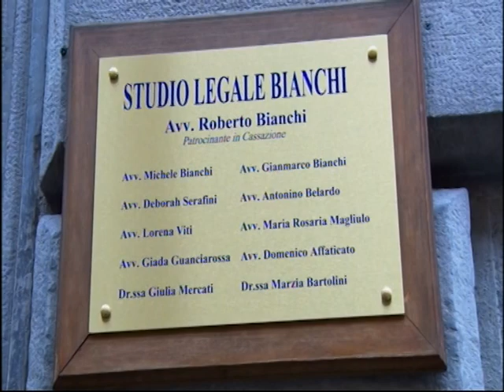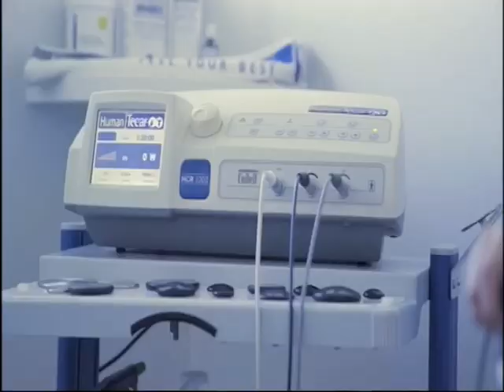SPECIALE SERIE D CON BALDACCINI, BAMBINI, BIANCHI, DAMASCHI E GLORIA PANFILI 24 febbraio 2021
Una puntata speciale di… Speciale Serie D. Un mercoledì tutto da vivere con i due derby Foligno-Tiferno e Trestina-Cannara.
Alle 21, in diretta sul canale 112 Tef Channel e sulle pagine Fb Eccellenzacalcio e Tef, appuntamento televisivo da non mancare con Speciale Serie D.
Ospiti in studio, con Nicola Agostini, il patron del Cannara Antonio Baldaccini, il presidente del Trestina Leonardo Bambini, la responsabile marketing del Foligno Gloria Panfili, Roberto Damaschi in qualità di... opinionista sommelier e, in collegamento telefonico, il presidente del Tiferno Roberto Bianchi.